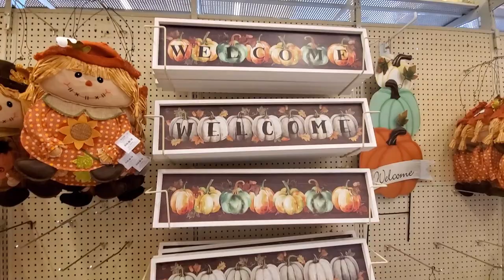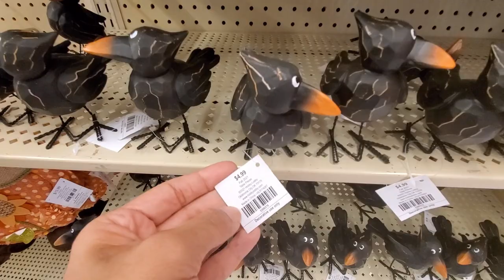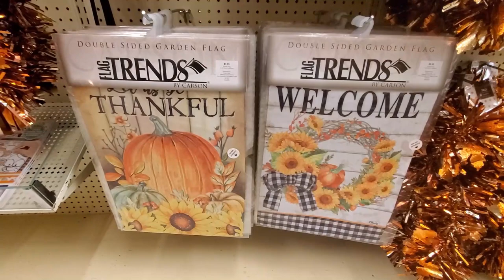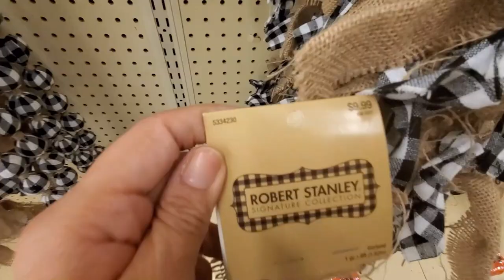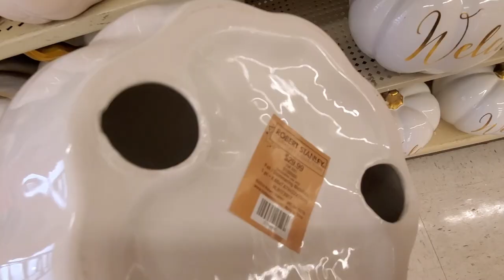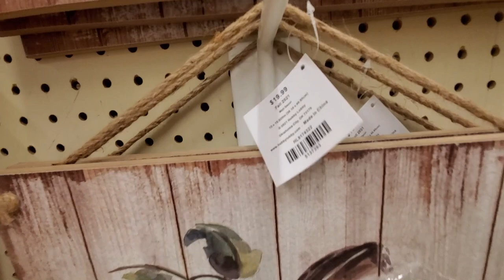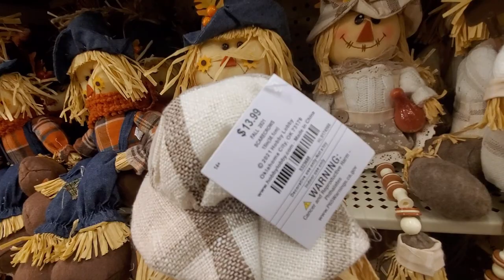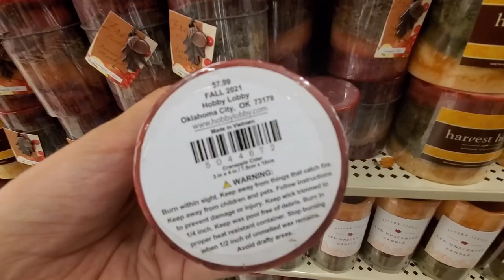Hobby Lobby Fall Decor 2021 Sneak Peek! Shop With Me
Hi everyone! Here I show you a sneak peek of the new Fall Decor at Hobby Lobby for 2021.

ABOUT ME